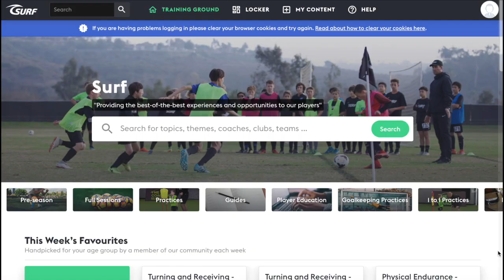The Coaching Manual announces partnership with Surf Soccer Club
We are delighted to announce a national partnership with Surf Soccer Club, which has seen the development of a custom Surf Coaching Manual, designed exclusively for Surf coaches at all 16 of the affiliate clubs across the nation